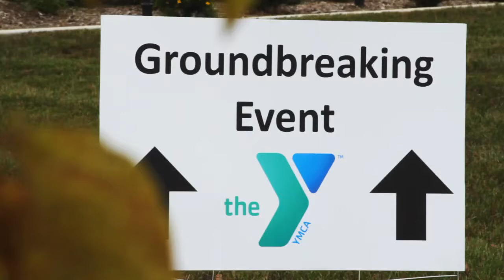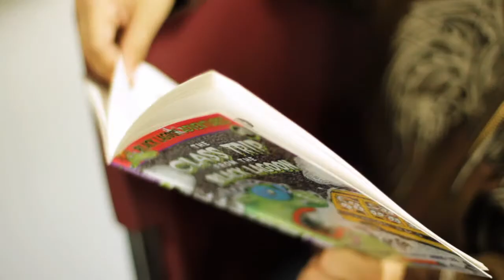Diversey Family YMCA